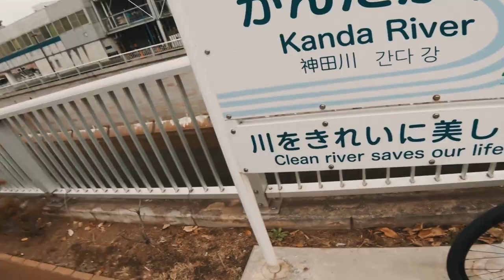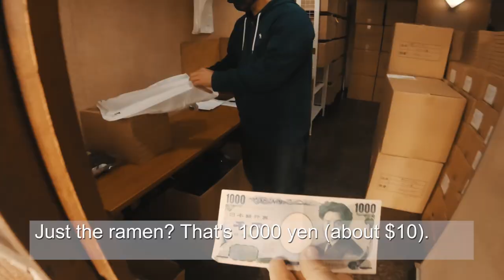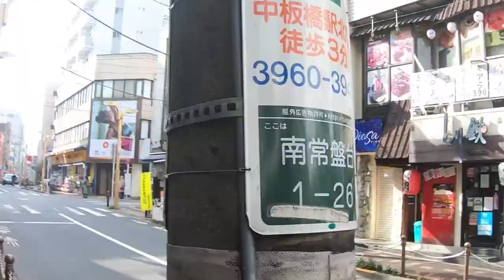The Best 100*/100 Ramen Shops in Tokyo! (食べログ百名店 100/100 食べた)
The 2020 百名店 aka the top 100 shops list came out recently. This list is compiled by foodie meagasite Tabelog. It lists the top 100 shops in many different categories. The ramen list is split into Tokyo, East, and West. When I checked, I had been to 97 out of 100. This needs to be rectified! Hop on the bicycle and go crush some bowls.

▀▄▀▄ MY GEAR ▀▄▀▄

▀▄▀▄ MUSIC ▀▄▀▄
by Biocratic